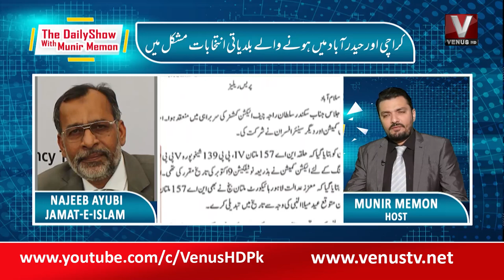|| THE DAILY SHOW WITH MUNIR MEMON || VenusHD || 27-12-2022 ||